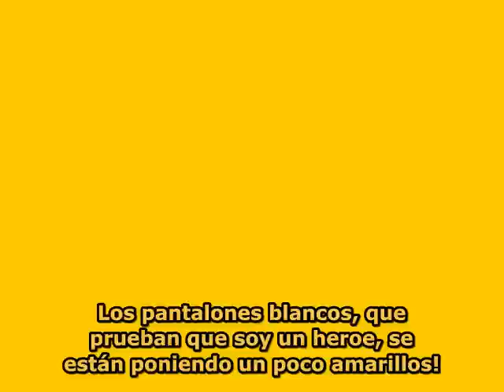Hyadain - Yie Ar Kung-Fu Rap (Español)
Traducción al español del tema remix hecho por Hyadain del juego de pelea de la vieja escuela Yie Ar Kung Fu.

Uno de los mejores temas de Hyadain para un juego que trae tanta nostalgia a los que alcanzamos a jugarlo en su época =') ...

Disfruten! =D

Gracias a YogoTailsPower por enviarme la letra en Kanji para aclarar las partes que no entendía :D ...

Notas:
1)-. Lo de S o M puede referirse a Sádico o Masoquista, como en el video se muestra; pero dado que habla después de lo de Sailor Venus, podría referirse también a Small o Medium (chico o mediano) xD...
2)-. Oolong, además de ser un té, es el nombre de Lee en la antigua versión del juego, que tenía otros personajes, por cierto...

=D!